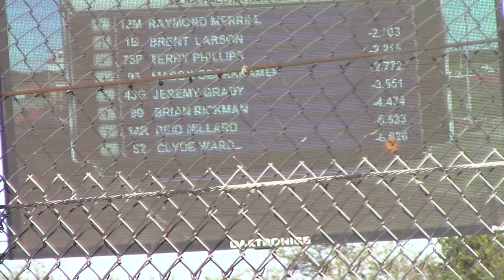L.O.S. Late Model Fall Nationals Night 2 Heat 2 10/13/19